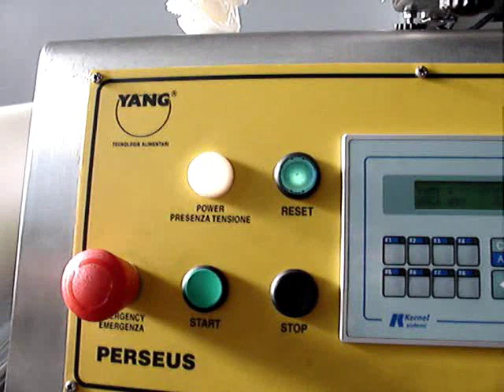Italian Pack - Perseus Vac with volumetric dosing unit for antipasti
In line automatic tray heat sealing machine. Tool 3 impressions, tray dispenser, volumetric pneumatic dosing unit and rotary table. Product filled into round PP trays: antipasti, russian salad.